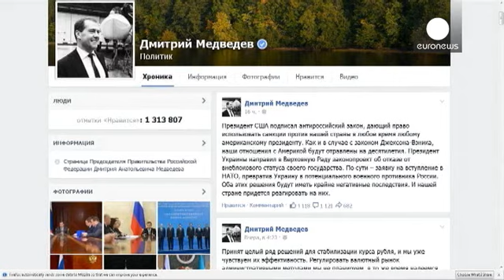"Ukrayna'nın tarafsızlık statüsünü kaldırması düşmanca bir adım"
Ukrayna parlamentosunun ülkenin 'tarafsızlık statüsü'nü iptal etmesi Rusya'nın tepkisini çekti.

Rusya Dışişleri Bakanı Sergei Lavrov, Kiev'i NATO'ya bir adım daha yaklaştıran yasal düzenlemenin Ukrayna'nın doğusunda yaşanan krize çözüm olmayacağını savundu:

"Bence Ukrayna parlamentosunda oylanan ve ülkenin tarafsızlık statüsünü kaldıran, Ukraynalı politikacıların açıkça ifade ettiği gibi NATO'ya katılmanın önünü açan yasa teklifi hem son derece zararlı, hem de ciddi bir yanılgı oluşturuyor.…